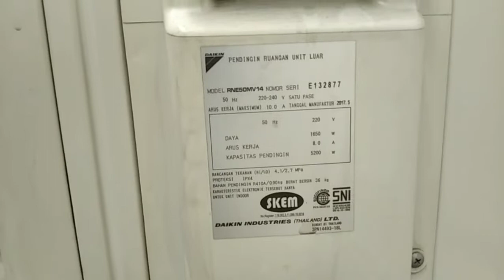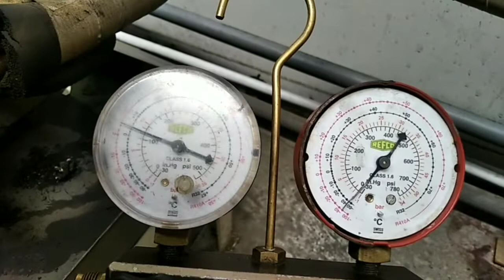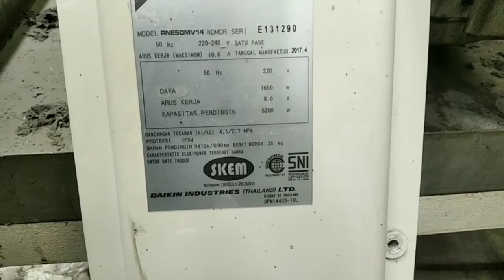Cara cek freon ac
Cara cek freon ac split,cara cek ampere ac split,alat cek freon ac,alat cek ampere ac,ac daikin 2pk,ampere ac daikin 2pk,tekanan freon r410a,ac daikin r410a.